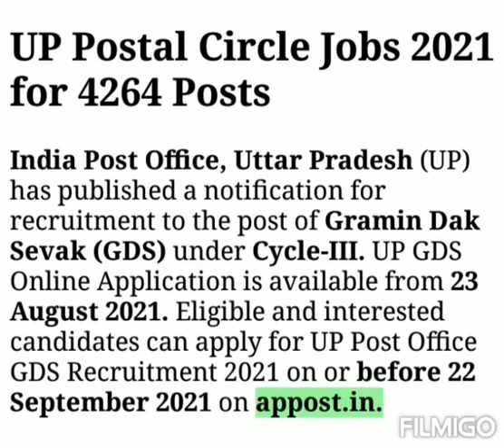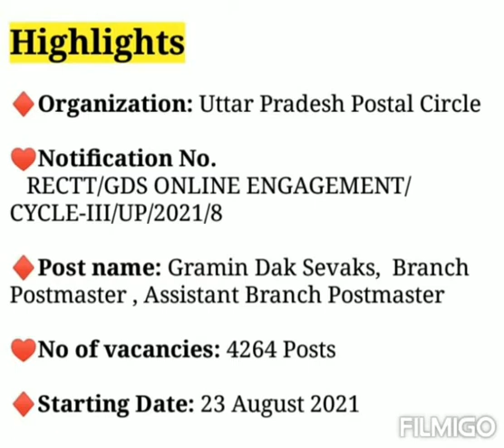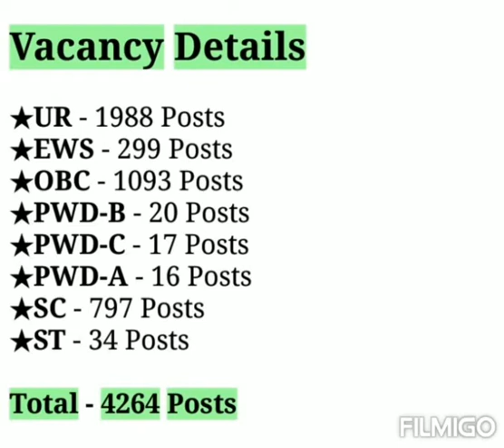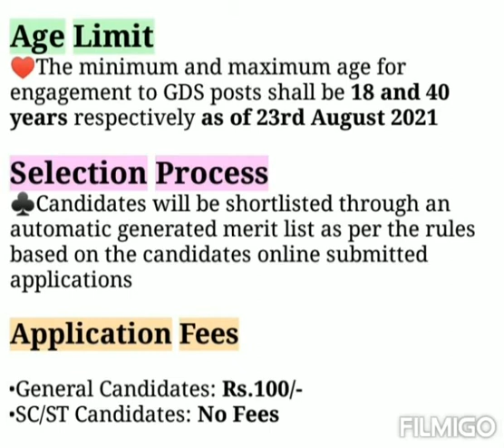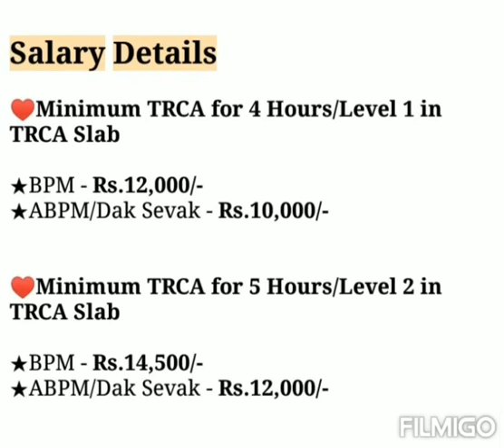UP Post Office Vacancy 2021 | Uttar Pradesh Post Office Recruitment 2021 | UP Govt Jobs Notification